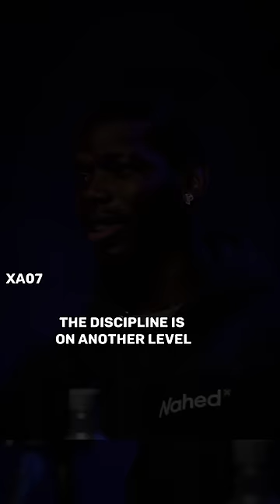Discipline Of Cristiano Is On Another Level 🙌😱